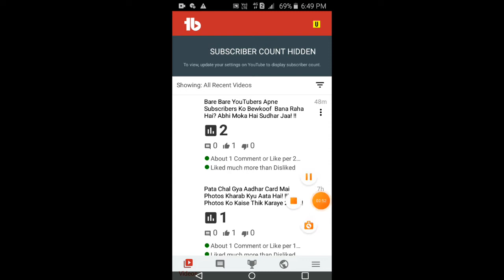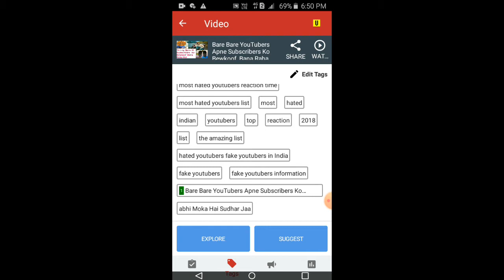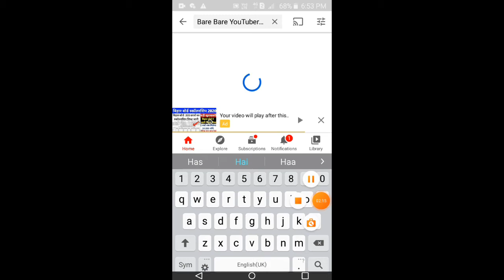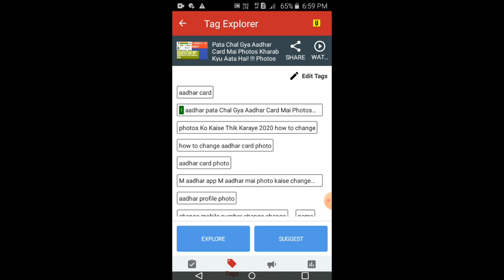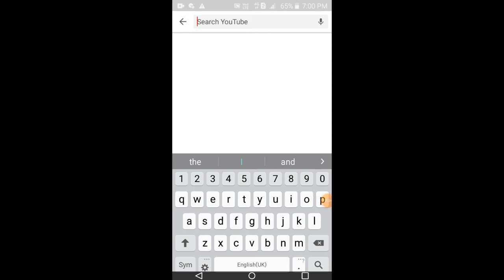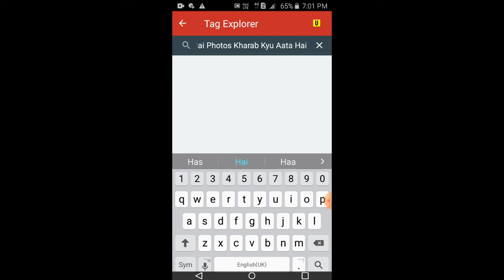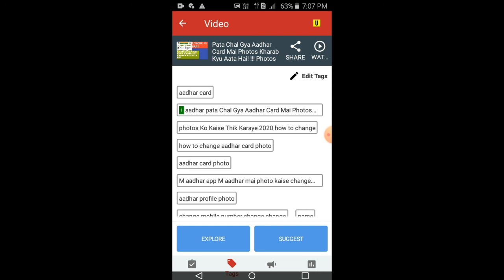Agar Aapka Tags Run Nahi Hua To Video Ko Dislike Kar Dena! !!! Aesa Information Kahi Nahi Milega!!!!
Agar Aapka Tags Run Nahi Hua To Video Ko Dislike Kar Dena! !

Aesa Information Kahi Nahi Milega! !

1000 Sub